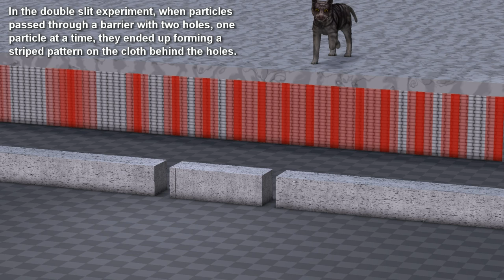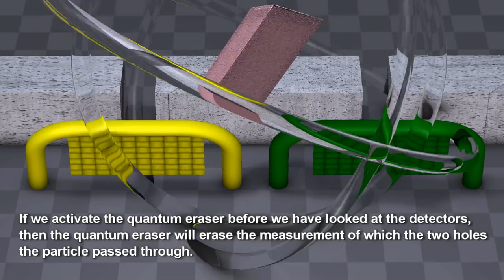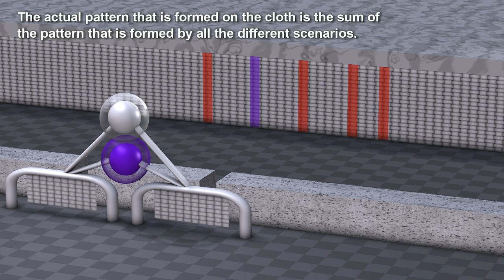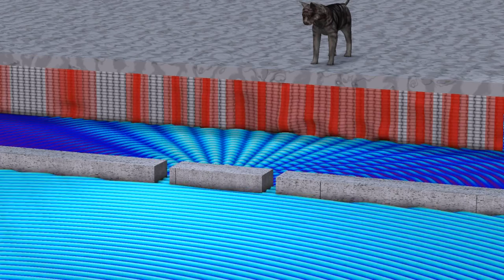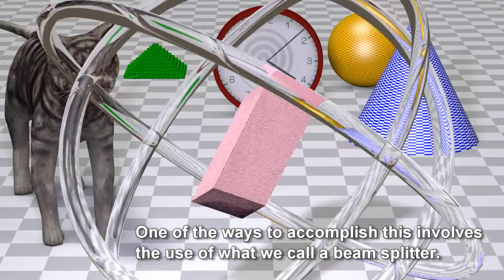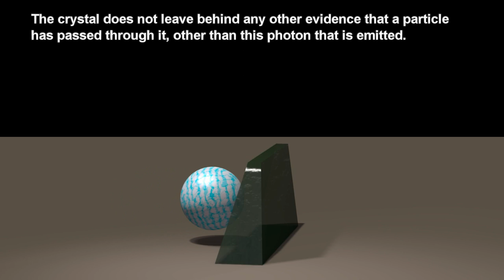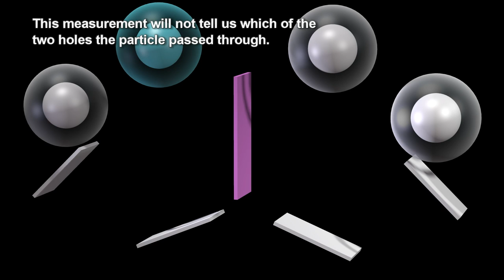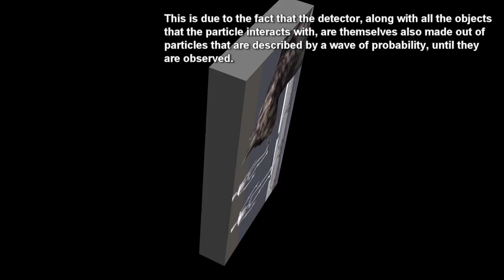Delayed Choice Quantum Eraser - Quantum Physics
Quantum physics at its most profound:  Delayed Choice Quantum Eraser experiment and its implications.